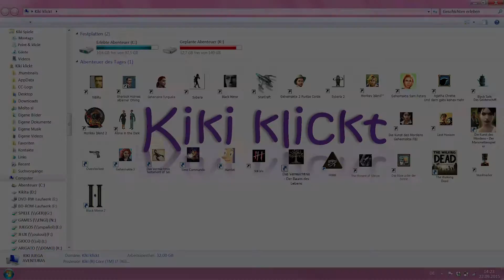BLACK MIRROR 2 - Let's Play Full Walkthrough & Lösung - 26 [Deutsch] ~ Das Labor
Wir finden einen geheimen Zugang zum zerstörten Labor von Sir Richard. Angelina war wohl auch schon hier und hat Blutproben der Gordons mitgenommen. Aber wieso?